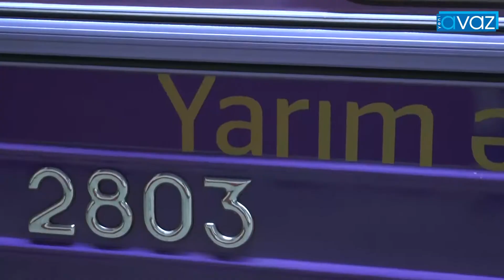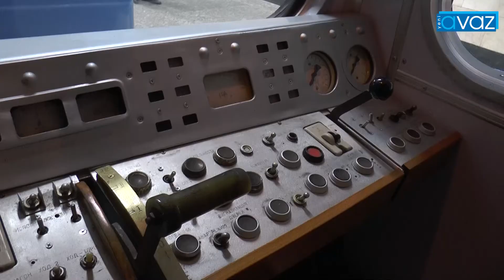Bakı Metrosunda retro vaqonlar